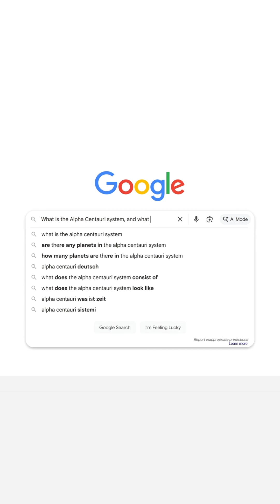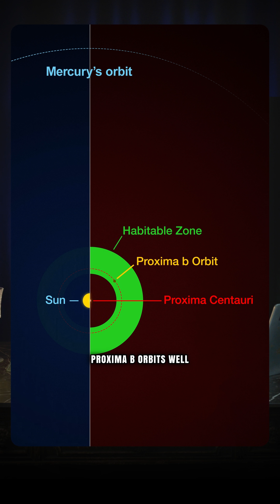Why Proxima b is a NIGHTMARE World 💀 | WSO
Proxima b: Our best hope for a new home... or our worst nightmare? 💀

This "habitable" exoplanet is only 4 light-years away, but don't pack your bags just yet. It's tidally locked, meaning one side is a scorching desert 🔥 while the other is a frozen wasteland 🥶.

To make things worse, its red dwarf star constantly blasts the planet with deadly radiation, likely stripping away any chance of an atmosphere and sterilizing the surface. A beautiful world in the worst possible neighborhood.